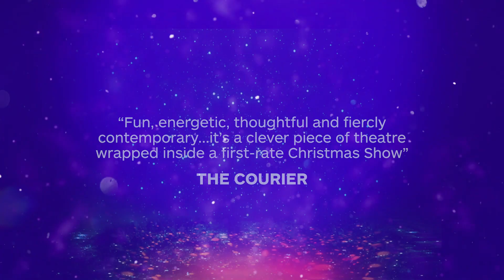Cinderella: Critic Reviews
What do the critics make of Cinderella?

Dundee Rep Ensemble presents
CINDERELLA
Sat 26 Nov - Sat 31 Dec 2022

This Christmas, Dundee Rep Theatre brings you a new musical adaptation of one of the most magical stories ever told…..

The clock strikes midnight. Young farmer Ella has big dreams, but her stepbrother and stepsister are more interested in their Insta posts than helping her. Never one to give up hope, Liam shows up and Ella’s world gets a little wilder.

Written and composed by Lynda Radley and Michael John McCarthy, our elemental re-telling of classic Cinderella is a musical festive fairytale for all the family this Christmas.

Join us for an enchanting, inspiring and magical journey not to be missed!

ACCESS PERFORMANCES
Captioned and BSL Interpreted performances:
Wednesday 21 December at 7.00pm
Thursday 22 December at 2.00pm

Audio Described performances:
Saturday 17 December at 7.00pm
Sunday 18 December at 2.00pm

Relaxed performances:
Relaxed performances are adapted for audience members who want a more relaxed environment, loud noises and strobe are omitted, house lights are not fully dimmed and people are more free to move about.
Tuesday 13 December at 7.00pm
Wednesday 28 December at 2.00pm

CREATIVE TEAM
Book Lynda Radley
Music Michael John McCarthy
Lyrics Michael John McCarthy & Lynda Radley
Director Jemima Levick
Set and Costume Designer Kenneth MacLeod
Lighting Designer Colin Grenfell
Movement Director Vicki Manderson
Musical Director Isaac Savage
Sound Designer Tom Penny
Casting Director Michael Howell
Assistant Director Ewan Donald

CAST
Leah Byrne
Stephanie Cremona
Adam Greene
John Macaulaey
Jatinder Singh Randhawa
Annie Louise Ross
Isaac Savage
Sebastian Lim Seet
Hannah Visocchi
Emily Winter
Karen Young